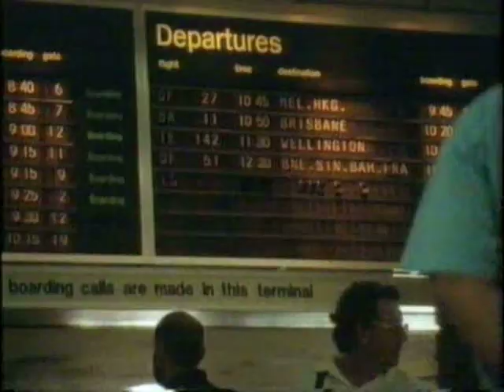Bill Mollison - In Grave Danger of Falling Food [1of5]